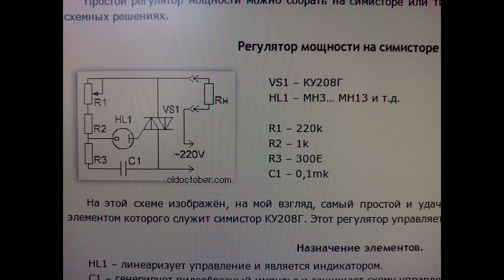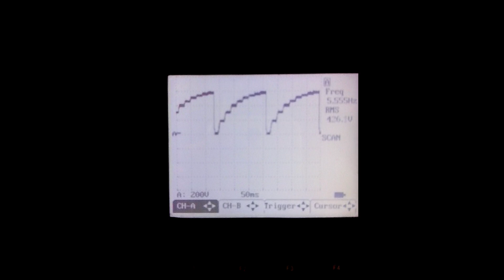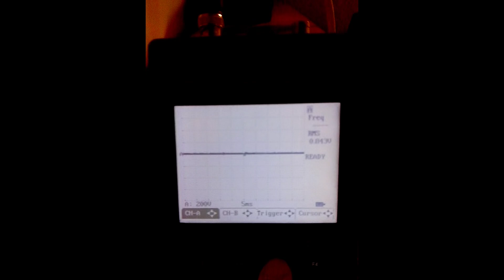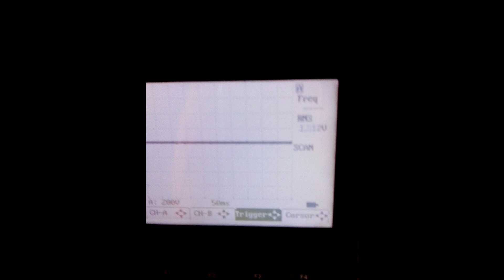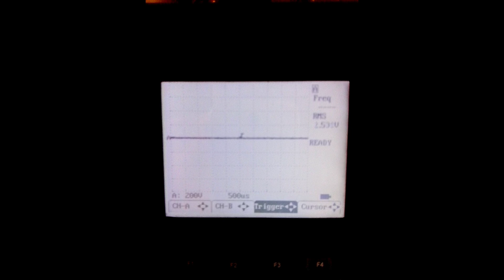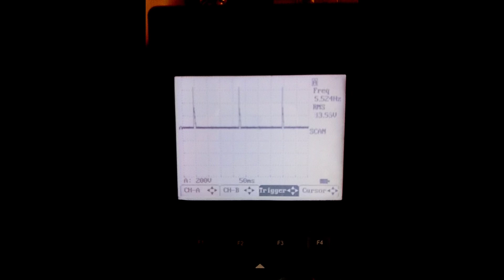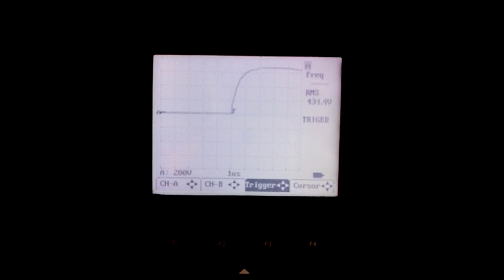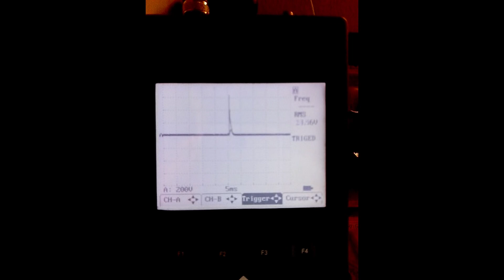архив 28-02-2014 (ПЭ+ЭВ+детонация газов)